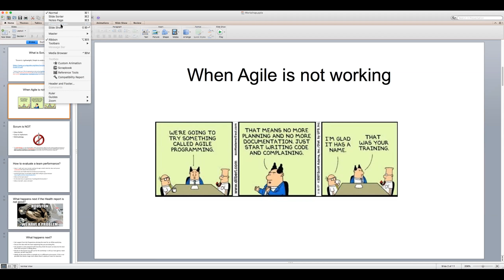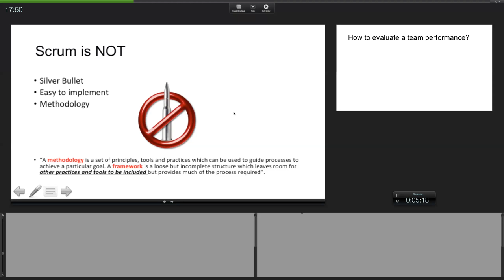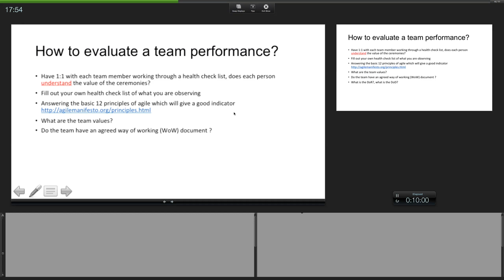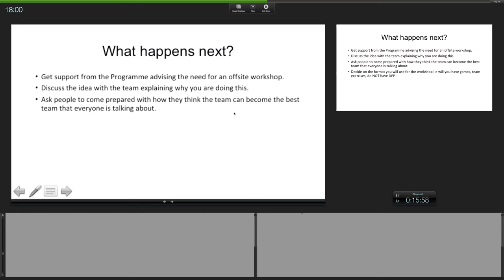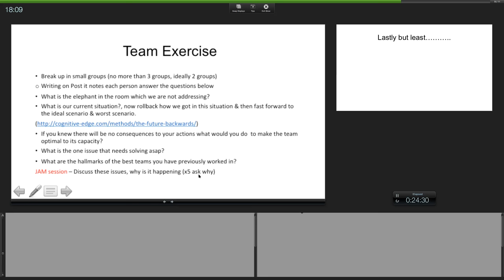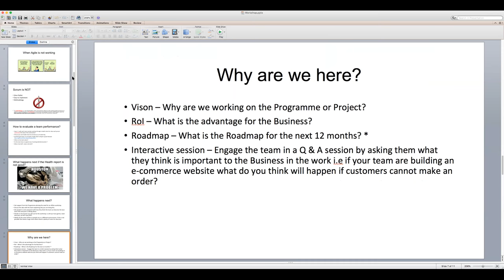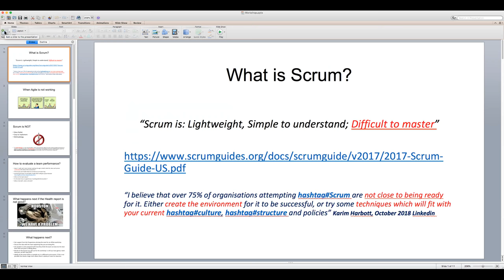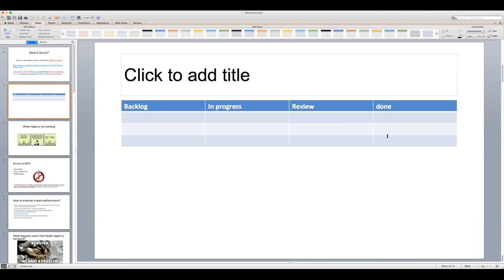What to do when scrum is not working? how to bring the scrum team back on track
24/10/2018
Imran Tufail is IC Agile Certified Professional Coach, SAFE 4.0 Certified & Professional scrum master consultant with International working experience in telecommunications, media, energy, mobile banking, IT & geospatial mapping.